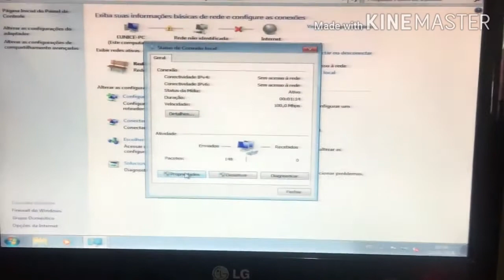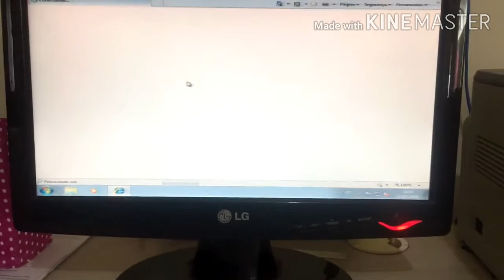Como arrumar esse erro Rede identificando ou não indentificada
Resolva esse erro configurando corretamente sua rede de Internet.